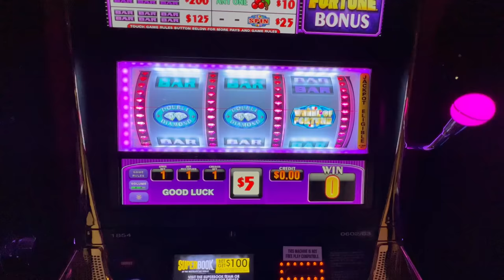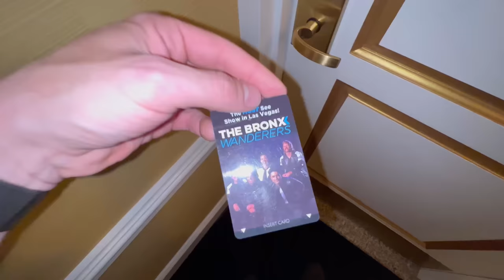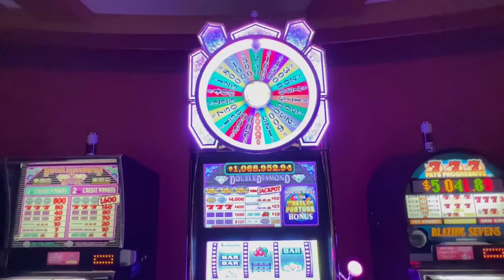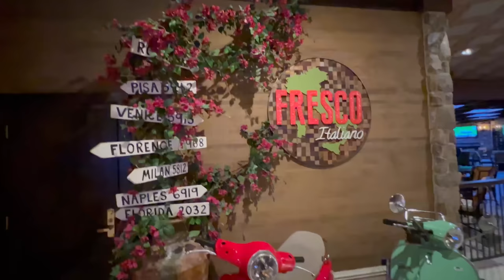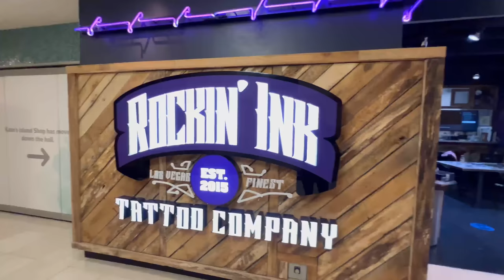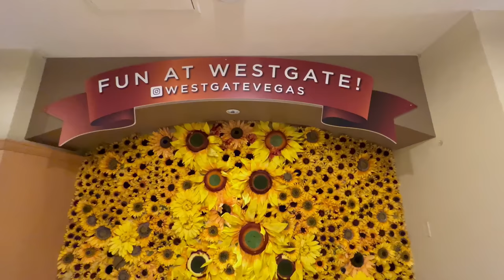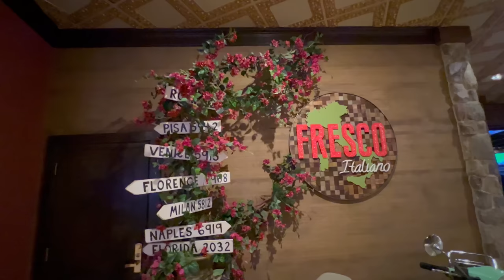Westgate Las Vegas is Unexpectedly Elegant & Budget Friendly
"Legendary. Vegas. Fun.

Located adjacent to the Las Vegas Convention Center and just one block from the world-famous Las Vegas Strip, the Westgate Las Vegas Resort & Casino (formerly the Las Vegas Hilton) offers legendary entertainment and some of the most spacious rooms in Las Vegas. Enjoy the World's Largest Race & Sports Book, dine at the world-famous Benihana, Fresco Italiano, or the #1 rated restaurant in Las Vegas on TripAdvisor, Edge Steakhouse. The fun continues with iconic performers like Barry Manilow, in additional to a variety of Cabaret shows. Additionally, our resort has a Las Vegas Monorail stop onsite for easy access to the rest of the excitement on the Las Vegas Strip."
-Westgateresorts.com

"Westgate Las Vegas Resort & Casino is celebrated for its storied past as Elvis' former home (the "King" performed for 837 consecutive sold out shows here, breaking all Las Vegas attendance records), its expansive variety of suites, abundant onsite amenities, superb customer service and prime location adjacent to the Las Vegas Convention Center. Westgate Las Vegas Resort & Casino boasts an extraordinary array of services and amenities, from the World's Largest Race & Sports Book to the world-famous Benihana. In addition, Westgate Las Vegas Resort & Casino offers a Las Vegas Monorail onsite for easy access to the rest of the excitement on the Las Vegas Strip."
-TripAdvisor

🎦 OTHER VEGAS HOTEL VIDEOS 🎦